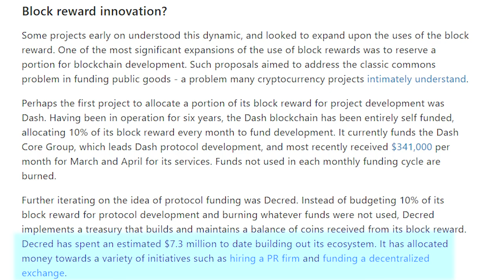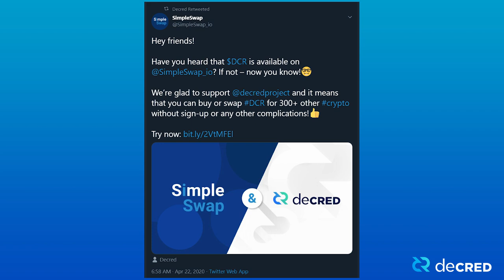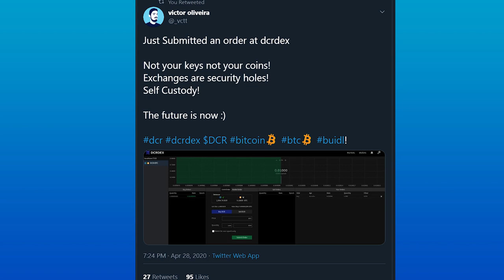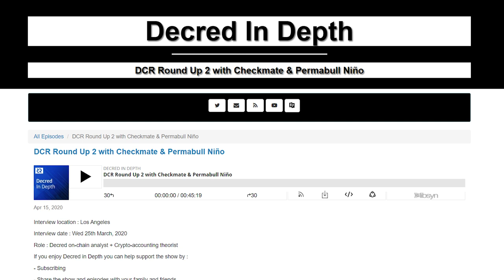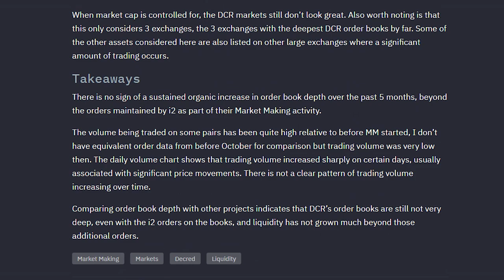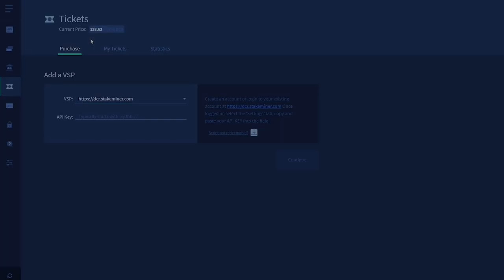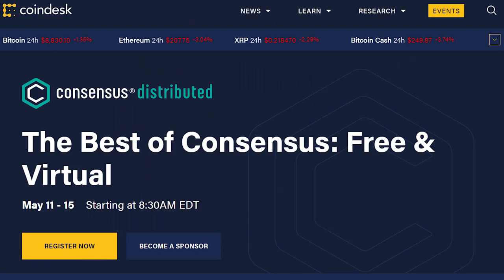Decred bi-Weekly News Update - May 3rd, 2020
Welcome to another Decred bi-Weekly News Update!

Timestamps:
0:00 - Intro
0:11 - Decred now on Bitchute
0:30 - Media Article
1:30 - New Listings
1:50 - Privacy Mix-net Increasing
2:10 - Podcasts
4:05 - Politeia
4:37 - Market Maker Report & Richard Red Comment
5:30 - Staking Tutorial Video
5:48 - Virtual Meetups